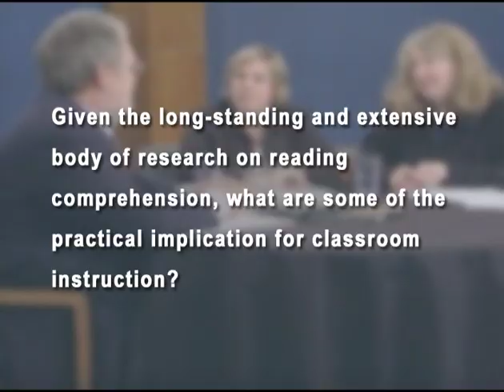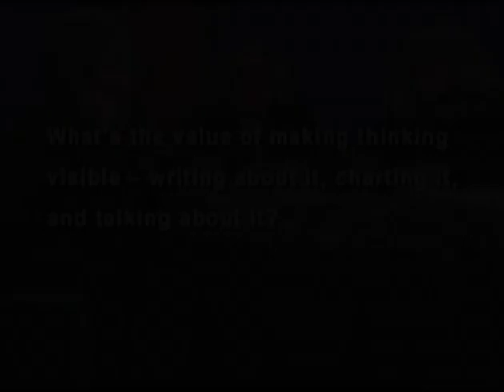What Every Teacher Should Know About Reading Comprehension Instruction FULL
P. David Pearson shares his ideas in this digitized version of the DVD "What Every Teacher Should Know About Reading Comprehension Instruction"